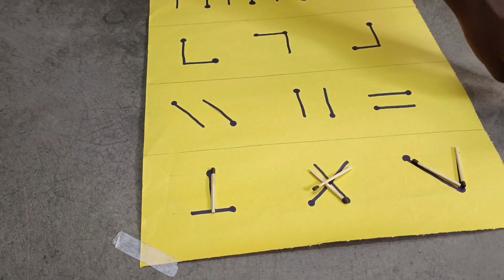brain boosting activity for kids